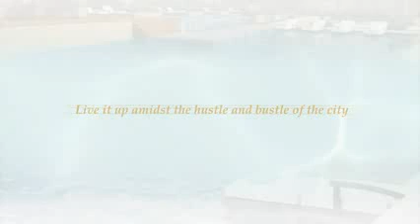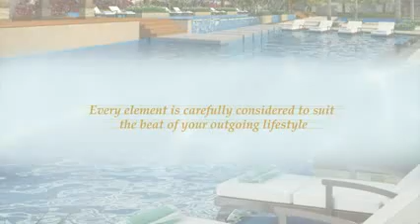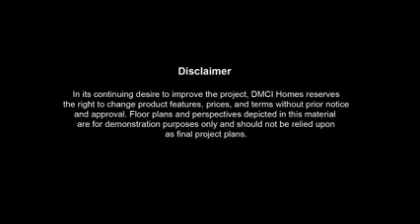Viera Residences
Viera Residences is a 27-storey residential building on a 5,700 sqm lot. 30% is the building foot print while 70% of the total area is alloted to ground level amenities, ensuring that there is more than enough space for the residents to enjoy modern elegance that epitomizes the essence of resort-inspired living.